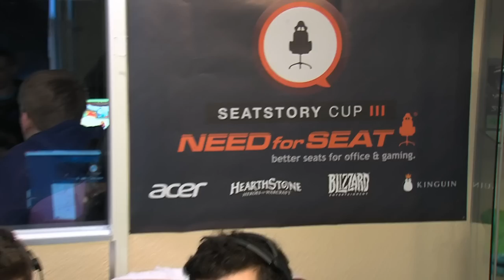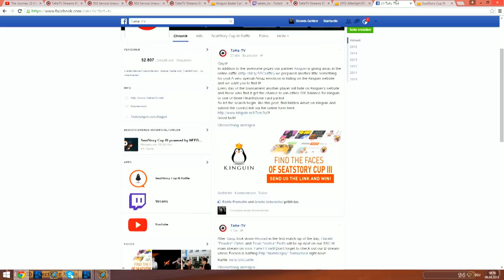Reynad vs Vortex | Group A - Loser’s match | SeatStory Cup III